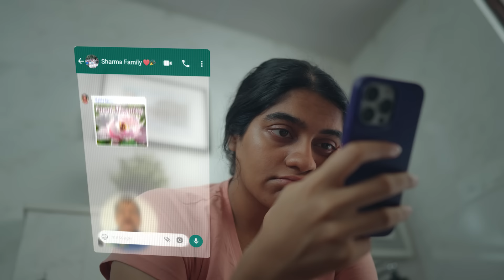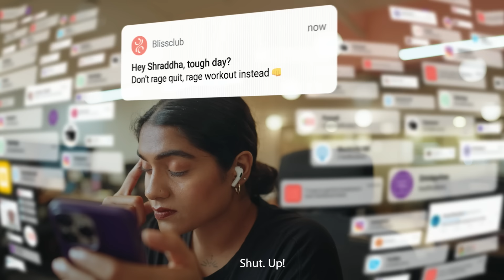Exhale Stress. Inhale Bliss 😌 | When A Woman (Almost) Broke Up With Her Phone | Blissclub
Early morning emails from your boss.
Late night texts from your ex.
Colleagues who can't keep calm.
Food del apps that won't let you stick to your goals.
Your phone can be a source of stress and how! 😤

So, how about you add a little bliss to your phone? Literally!
Download the all-new Blissclub app to find what helps you KeepMoving. And keep smiling 🤸‍♀️